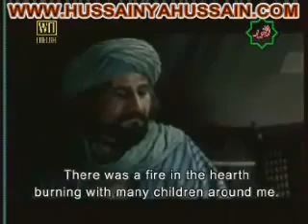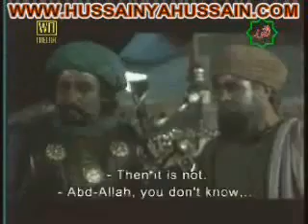Life of Hazrat Imam Ali (a.s) - Islamic Film (Urdu) - Part 60 - YouTube.flv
Imam Ali (A S) ki khamoosh diplomacy Aur khalifa suaim ki aqraba perwari